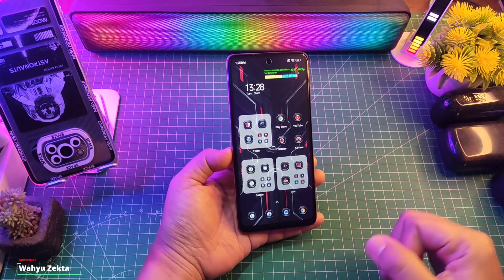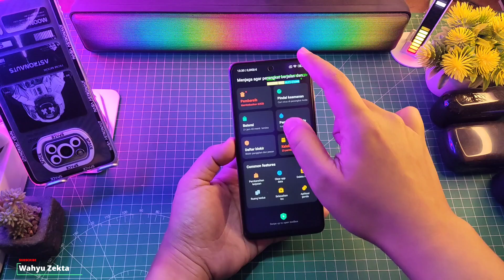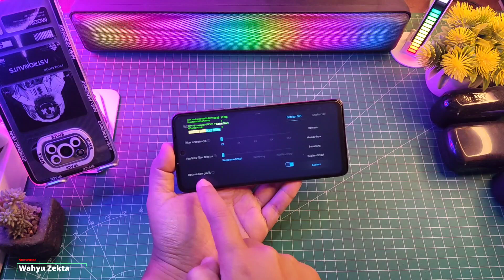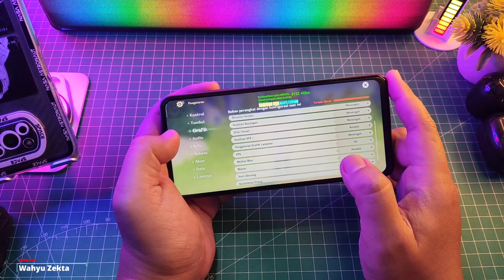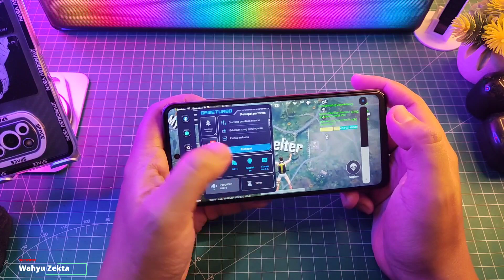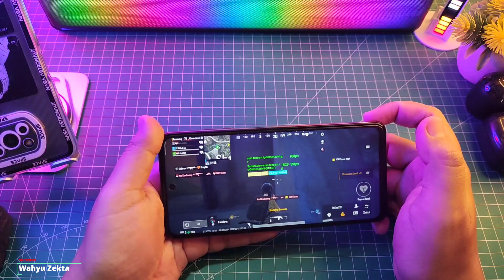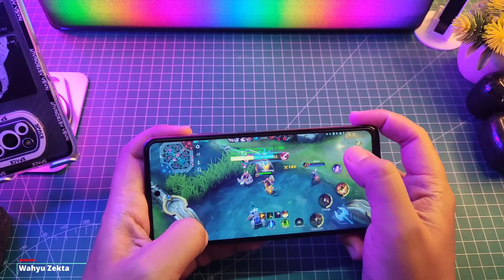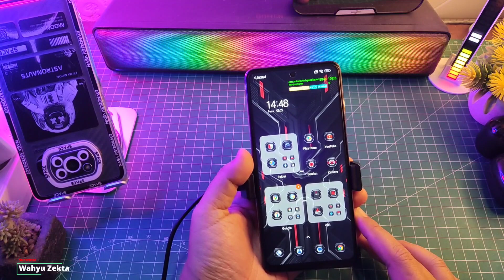Terbaru Update Security 8.1.2 Ekor 1.2 Tampilan Baru! Gaming FPS Stabil No Limit 120 FPS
Terbaru Update Security 8.1.2 Ekor 1.2 Tampilan Baru! Gaming FPS Stabil No Limit 120 FPS Settings terbaru agar stabil Selengkapnya Langsung Ke videonya..

Note :
MIUI 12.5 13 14 GLOBAL MI DAN ID KOMPATIBLE

TUTORIAL UNLOCK GPU SETTING TERBARU :
Cara fix tidak bisa aktifkan Debuging usb kemanan :

Produk yang pernah saya pake :
OFFICIAL GRUP WAHYU ZEKTA OFFICIAL